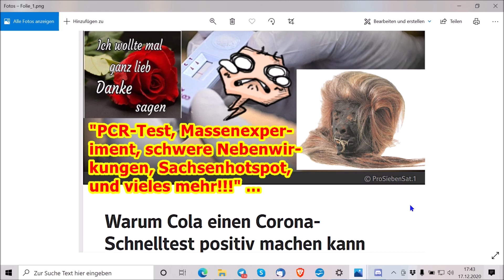„PCR-Test, Massenexperiment, schwere Nebenwirkungen, Sachsenhotspots und vieles mehr!!!“ ...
:Martin :Kröhn
c/o :Jutta :Rahner
Finkenstraße 6
76829 Landau

10.000 Dank im Voraus …